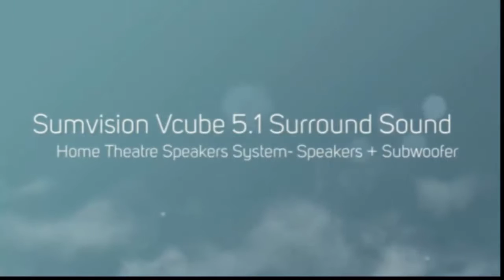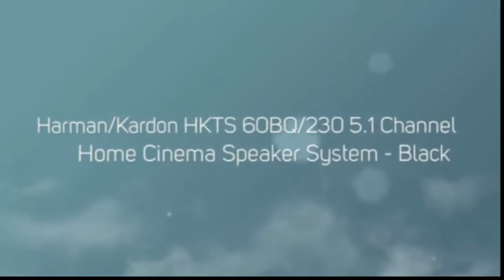⚥✍✍⚥The Ten best Home Theater Cinema subwoofer uk review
1.SONOS PLAYBAR Wireless Home Cinema Soundbar
2.Sony BDV-E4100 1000 W Home Cinema System with Tall Rear Speakers (Blue-Ray, 3D, 5.1 Channel Surround Sound, 2-Way Speaker, Wi-Fi and NFC)
3.Harman/Kardon HKTS 16 5.1 Channel Surround Sound Home Theatre Speaker System - Black
4.Harman/Kardon HKTS 16 5.1 Channel Surround Sound Home Theatre System - Black
5.Harman/Kardon HKTS 60BQ/230 5.1 Channel Home Cinema Speaker System - Black
6.Sony DAV-TZ140 DVD Home Cinema System (5.1 Channel Surround Sound and USB Connection) - Black

What are people say about SONOS PLAYBAR Wireless Home Cinema Soundbar
Thought I'd be a bit disappointed, but am impressed ByJameson 1 September 2014
Having moved house, I've been forced to retire my separate 5.1 Home Cinema amp and speakers from the living room. The speakers in my television alone (a recent Samsung) were a huge step down, so I sought to remedy with the Sonos. The amp was a fairly recent purchase itself and more expensive than this, so I had low expectations that the Sonos would be a worthy replacement, but I am pleasantly surprised by how close it is. I've been a happy Sonos user elsewhere in the house for a while, but was always a bit sceptical of the Soundbar.
For me, the benefits in ease of use, the quality of sound, and seamless integration with the TV and the rest of my Sonos kit have made this a winner.

Related search terms you can use to find useful information:
subwoofer review home theater
home theater subwoofer kits
subwoofer speakers for home theater
top 10 subwoofers home theater
powered subwoofer home theater
pioneer home theater subwoofer
home theater subwoofer setup
i cinema home theater system
home theater cinema subwoofer uk review
best home subwoofer for the money
subwoofer reviews 2016
top rated subwoofers for home
top pick subwoofers
best home theater systems reviews
best subwoofer for music
subwoofer for music listening
subwoofer kits for home
diy home theater subwoofer kits
diy home speaker kits
home stereo speaker kits
diy home subwoofer enclosure
home audio subwoofer kits
diy home theater speakers kits
diy home audio subwoofer
home theater speakers and subs
best subwoofer for home theater
subwoofers for home theater
subwoofers for home theater systems
home entertainment subwoofers
home theater speaker systems 7.2
in home speaker systems
walmart home theater subwoofer
best car subwoofer 2016
best 10 inch home subwoofer
best subwoofers for cars
best home audio subwoofer
powered subwoofer home
cheap subwoofers for home
best powered subwoofers home theater
5.1 powered subwoofer
home subwoofer sale
pioneer 5.1 home theater speakers
pioneer sw 8mk2 subwoofer review
best pioneer subwoofers
pioneer 5.1 home theater system
pioneer wireless home theater system
pioneer home theatre speakers
15 inch pioneer subwoofers
pioneer subwoofers for sale
subwoofer phase 0 or 180
where to place a subwoofer
subwoofer settings for home theater
where to place subwoofer with sound bar
optimal subwoofer placement
subwoofer setup guide
how to set phase on subwoofer
how to adjust a subwoofer

This video is a participant in the Amazon Europe S.à r.l. Associates Programme, an affiliate advertising programme designed to provide a means for sites to earn advertising fees by advertising and linking to amazon.co.uk